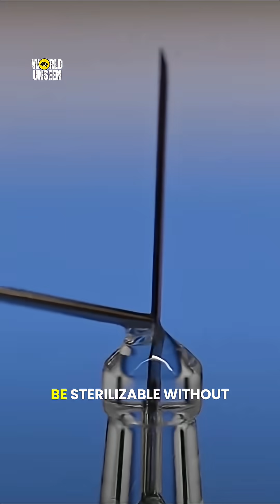How Needles Get Their Tiny Holes?